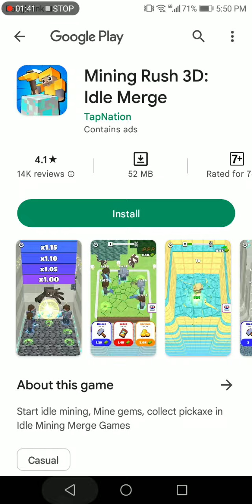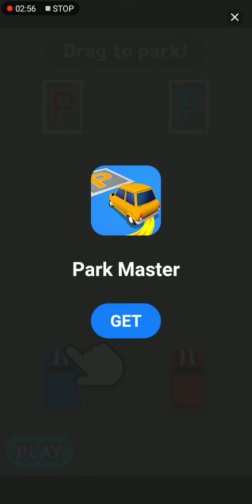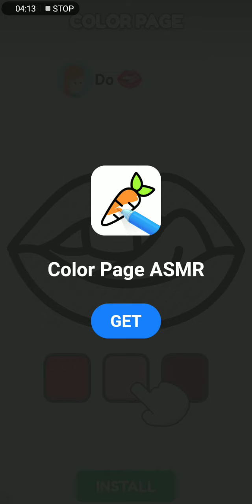I PLAY TOHI DDEN MY TEST📃📃